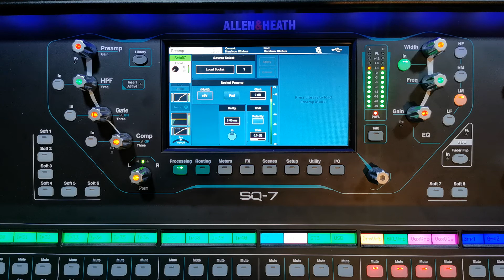Splawn Quick Rod Mic Test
Splawn Amplifiers Quick Rod
Hype 212 Cab
Celestion V30
Shure SM57
Blue Ball
Shure Beta 57
Shure SM7B
Sytek MPX-4A
Allen & Heath SQ7